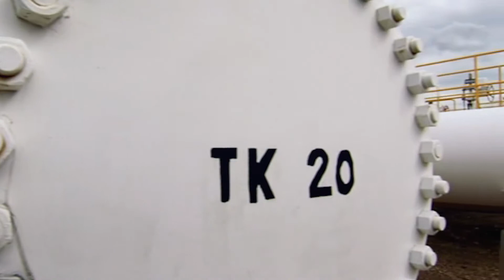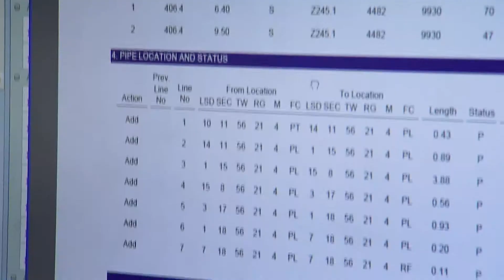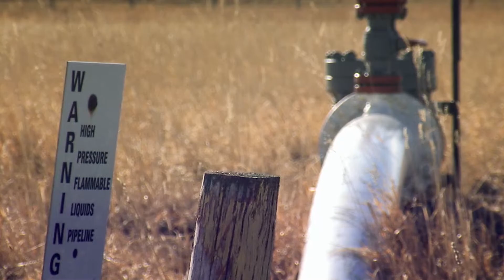Regulating Alberta's Pipelines: An Introduction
A short introduction on how the Alberta Energy Regulator (AER) regulates Alberta's extensive pipeline network. Pipelines play an important role in moving Alberta's hydrocarbon resources from the wellhead to markets across North America and beyond.